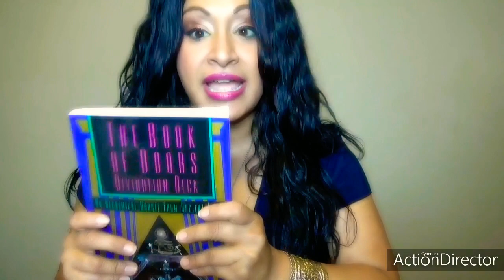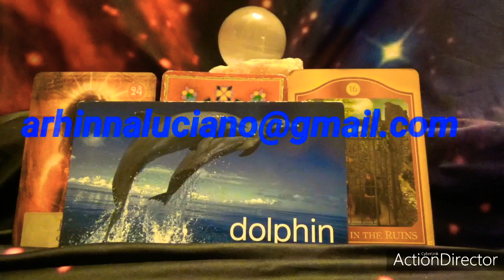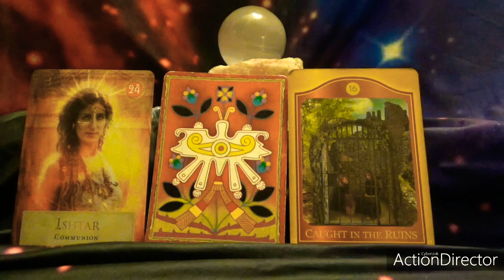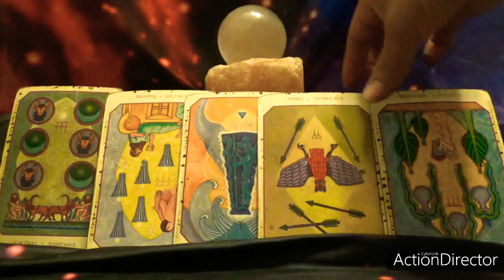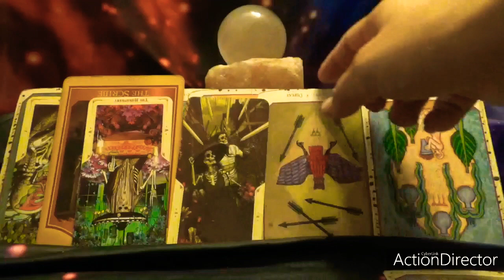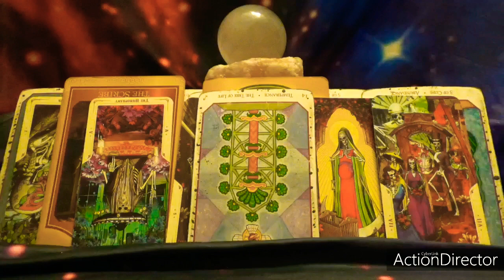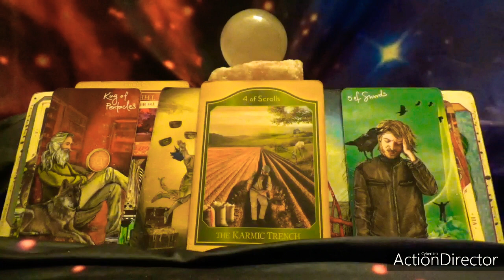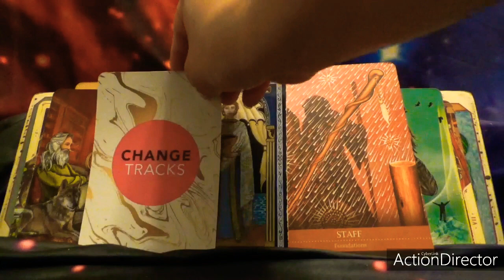Gemini October 2020 Tarot Reading: Big Changes are ahead! Karmic cycles are ending!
Hello Family Happy October!!!
Opening is an Astrology and pick a card opening!
Mind body and soul and Tarot read starts at 6:10.
Go check her site out it is amazing!

Curious about what this energy has for you? Get a video! That will use the insight of tarot and Oracle cards to give you a spiritual map on how to maneuver these energies! Phone / Skype/ whatsapp/zoom are $88.88 for an hour session💗 Emergency Reads are $120 (Same Day Readings) 💞💓 Services are only for clients 18 and up. *This reading is not meant to take the place of a counseling session or other medical session. If you are need of mental health assistance, please seek appropriate help.

Decks used: The Babylonian Tarot- Sandra Tabatha Cicero The Shamans Oracle- John Matthews & Wil Kinghan Native Spirit Oracle – Denise Linn Animal Discovery Cards -Baby Einstein Rune Oracle- Lona Everdsen Sacred Sites Oracle Cards Barbara Meikle John – Free Seeds of Shaki Oracle 2nd edition – Sharon Basanti follow here on Instagram @gypsyart Sacred Power Reading Cards Anna Stark Wisdom of the oracle: Colete Barron- Reid Nahualli Animal Oracle: Caleum Rainieri and Ivory Andersen Don Miguel Ruiz: The Four Agreements The Egyptian Tarot: Giordano Berti The Byzantine Tarot by John Matthew and Cila Conway keepers of the light: Kyle Gray Promethean Tarot: Sophia Kelly Shultz & Mark Cogan past life cards: Doreen Virtue